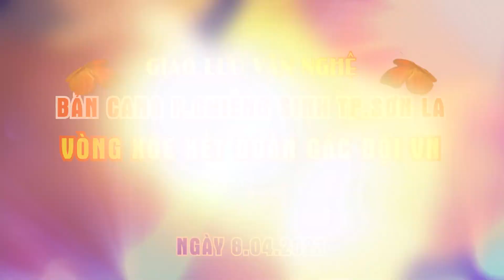VÒNG XÒE VŨ ĐIỆU ĐOÀN KẾT GLVN TẠI BẢN CANG TP SƠN LA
VHtaybac nhacmuathaitaybac muathaidepnhat dancetaybac dancetaybaccucboc nguoithainhaydance nhacsantaybac Miền Tây Bắc của Tổ quốc là một vùng núi non hùng vĩ, xứ sở của hoa ban nở trắng rừng, miền đất dịu ngọt của những thiên tình sử, những áng sử thi huyền diệu, những trang phục sặc sỡ nhiều gam màu nóng và quê hương của những vũ điệu dân gian sôi động, say đắm lòng người...Người Việt Nam nói chung và đồng bào Tây Bắc nói riêng từ xa xưa đã rất ưa thích múa. Những điệu múa dân gian vùng Tây Bắc vừa mang đậm bản sắc văn hóa các tộc người, lại vừa thể hiện tính nghệ thuật cao qua từng bước đi, điệu nhảy. Trong mỗi điệu múa còn chứa đựng tâm hồn, tình cảm và cả cốt cách của người dân miền núi. Nói đến nghệ thuật dân gian của người Thái không thể không nói đến điệu múa xòe đặc trưng. Những cuộc tụ họp đông vui có thể múa xoè quanh đống lửa, quanh hũ rượu cần với sự tham gia đông đảo của già trẻ, trai, gái trong tiếng chiêng, tiếng trống rộn ràng. Theo các già làng cho biết có tới 32 điệu xoè, nay chỉ còn giữ được một số điệu. Xoè vòng sôi nổi bao nhiêu thì xoè điệu nhẹ nhàng, tinh tế bấy nhiêu. Xoè nón thì thật duyên dáng và hấp dẫn... Các cô gái Thái trong điệu xoè nón với chiếc nón trong tay lúc chạm vào lúc mở ra từ từ từng cánh như bông hoa trắng muốt. Có lúc nón lao nhanh trên đầu, lúc lại nhẹ nhàng quay trên vai, nghiêng nghiêng bên má, khi e thẹn xoay tròn trước ngực rồi lại dập dờn như cánh bướm mùa xuân. Bắt nguồn từ cuộc sống, những điệu múa dân gian của người Thái Tây Bắc sống mãi với thời gian, là món ăn tinh thần không thể thiếu. Để rồi qua mỗi điệu múa, đêm xòe, mỗi người thêm yêu đời, yêu người, tự tin bước vào một ngày mới tốt đẹp hơn. Cũng vì vậy các điệu múa Thái đã trở thành vốn văn hóa quý báu, là niềm tự hào của người Thái Tây Bắc và dân tộc Việt Nam. Các dân tộc khác ở Tây Bắc cũng có những điệu múa dân gian riêng, như điệu tăng bu (dỗ ống) của dân tộc La Ha với những cô gái nhún nhảy mềm mại uyển chuyển trong tiếng đệm rộn ràng của một dàn ống tre đục rỗng mắt, hay những vũ điệu đầy sức hấp dẫn với các động tác lắc mông, lượn eo uyển chuyển của dân tộc Khơ Mú, Xinh Mun thật sinh động và quyến rũ, hay điệu múa chuông nổi tiếng của dân tộc Dao. Những điệu múa dân gian Tây Bắc vốn là sinh hoạt văn hóa mang tính cộng đồng cao đã tồn tại lâu đời trong đời sống tinh thần của bà con các dân tộc thiểu số. Múa dân gian Tây Bắc hấp dẫn, có sức lôi cuốn mạnh mẽ, bởi trong đó chứa đựng nhiều giá trị nhân văn, nhiều khát vọng của con người. Múa như ngọn lửa diệu kỳ cháy mãi lên ca ngợi những gì là tốt đẹp nhất của tình yêu và cuộc sống.